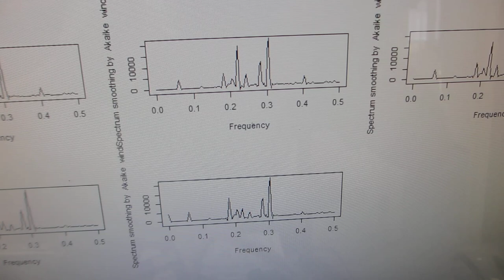メガヘルツ超音波により表面改質（応力緩和・均一化）した、ステンレス容器による超音波実験（超音波システム研究所）